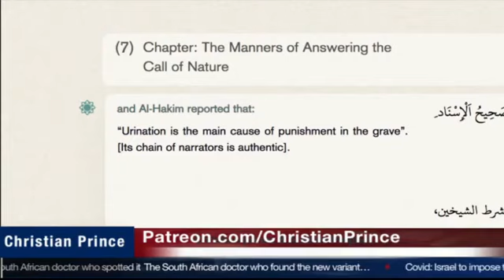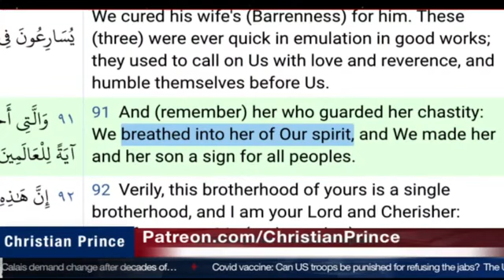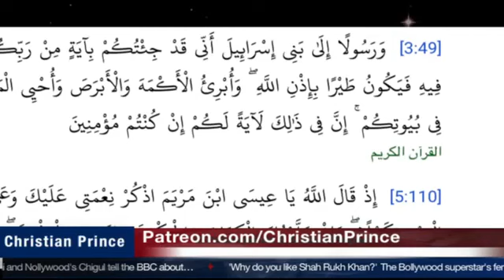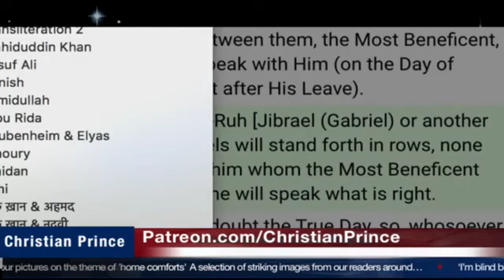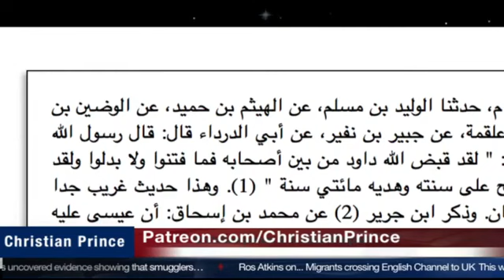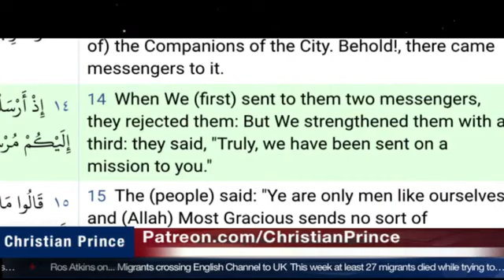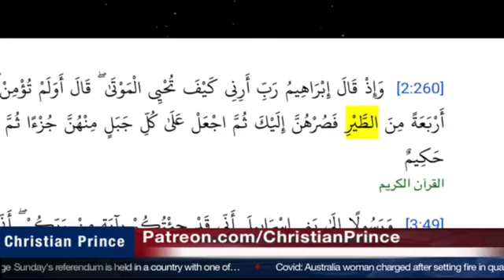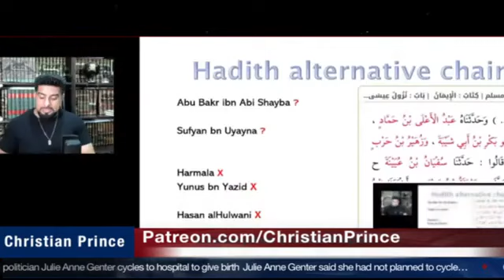Christian Prince | Live debate Smart Abdul debates CP !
Christian Prince | Live debate Smart Abdul debates Christian Prince